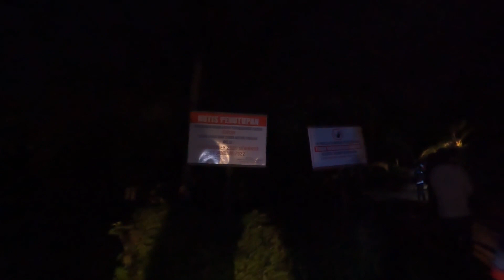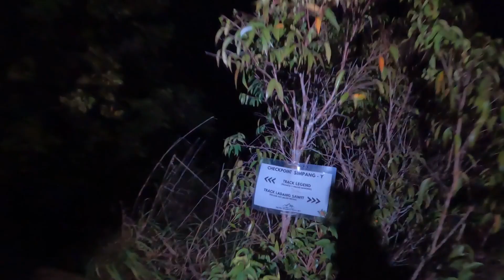bukit berekeh sungai siput perak pertama rosak teroks